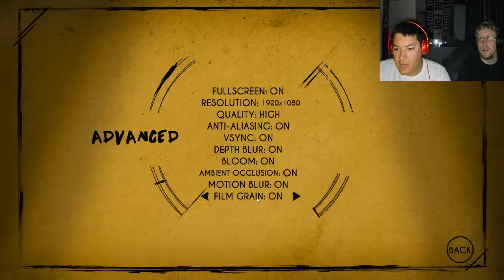Drew Breaks the Game! Drew and Morty Play Bendy and The Ink Machine Chapter 3 almost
This game is so good but every game has its perks and fuck ups! And this is one of them!

Facebook: Lone Star Gaming Crew